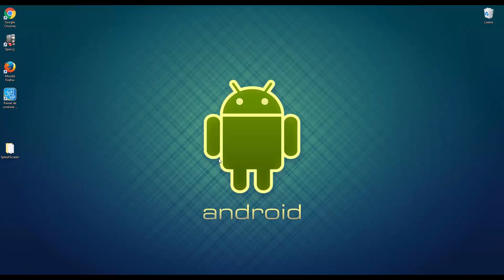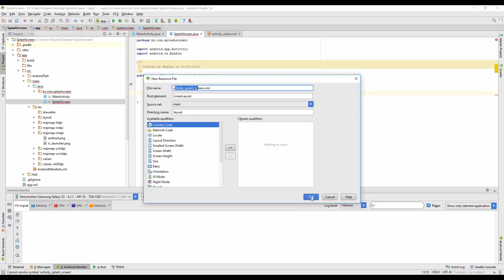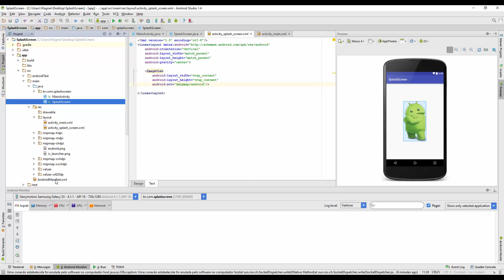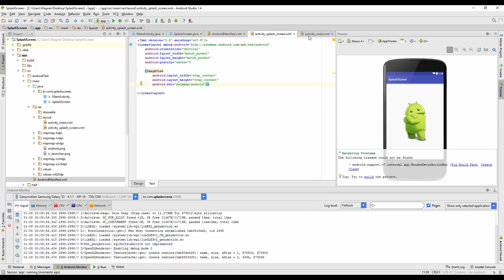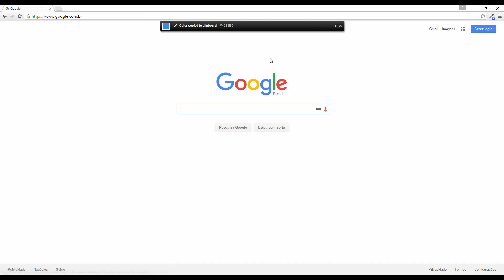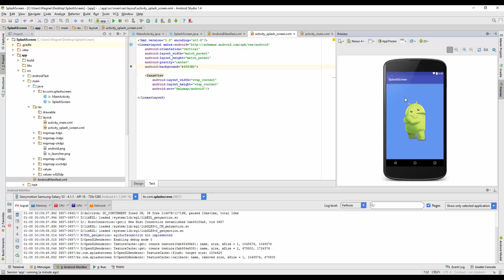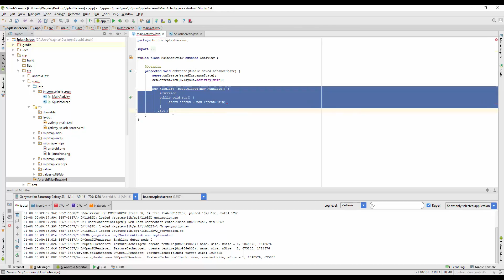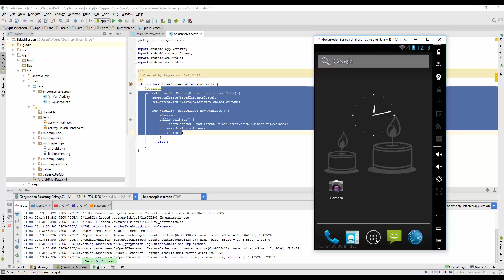SplashScreen no Android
Vídeo tutorial ensinando como criar a sua própria splashscreen para deixar seu aplicativo ainda mais estiloso na abertura